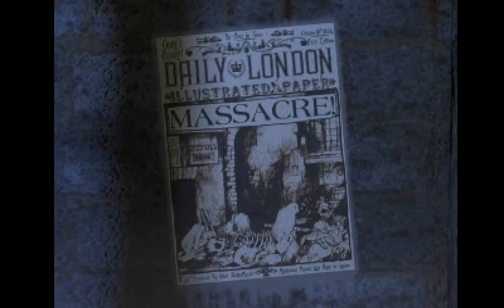[PSX] Nightmare Creatures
It's a bit janky. Feels like early playstation that's for sure